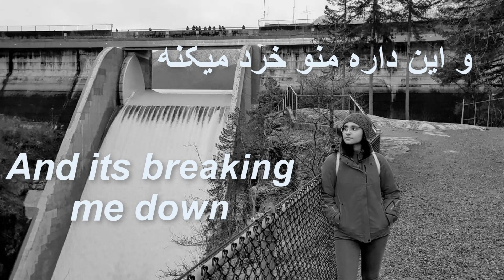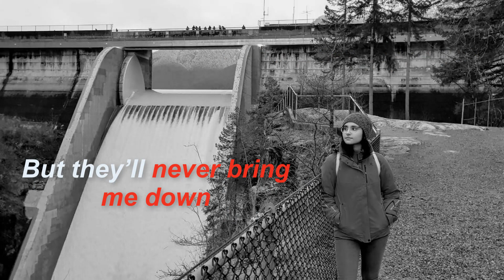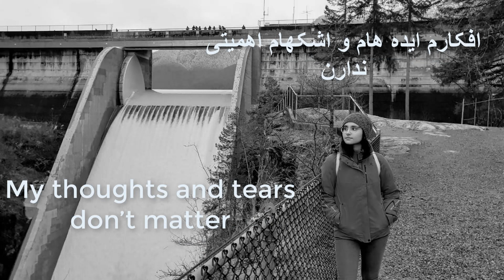Never Give Up - Sogand Golshahian ( Multilingual Song )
Song and Vocal By: Sogand Golshahian
Music and Video edit by : Reza Golshahian
English. Spanish, French and Farsi
All 4 language poems are written by vocalist.